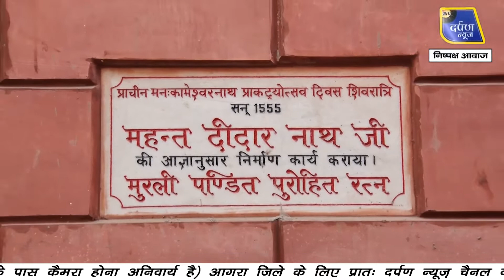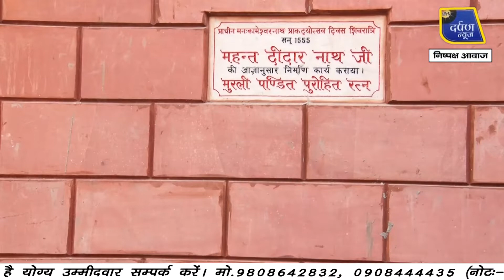आगरा के पुराने मनकामेश्वर मंदिर का इतिहास